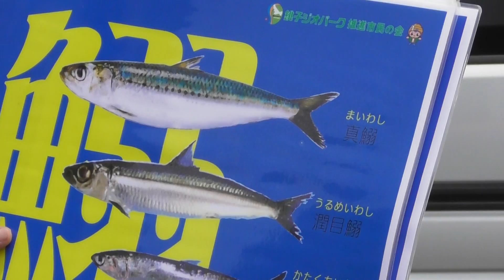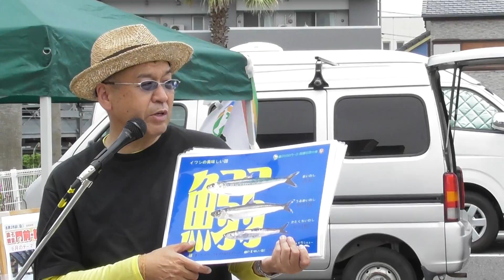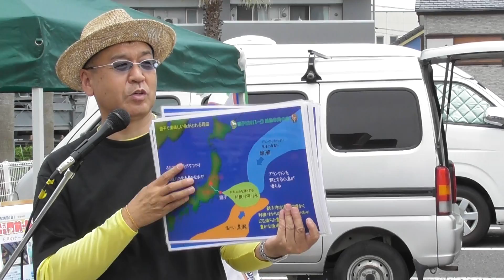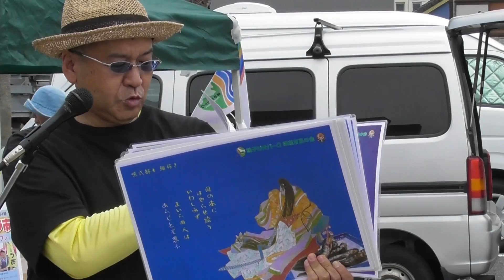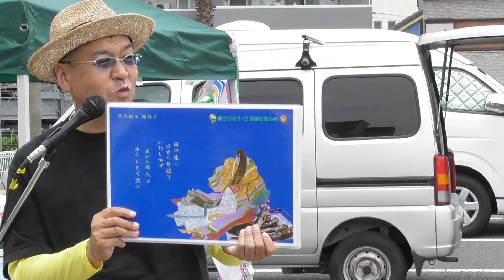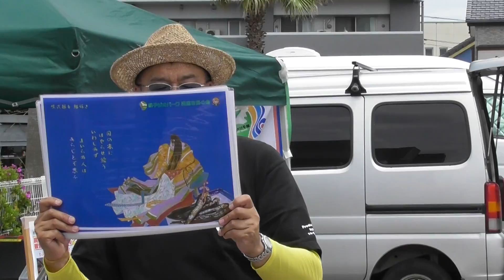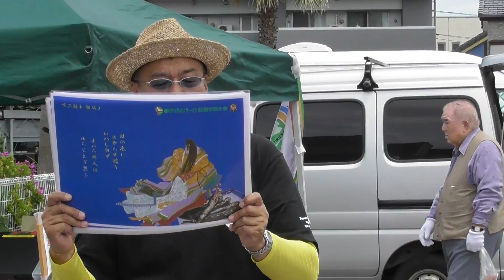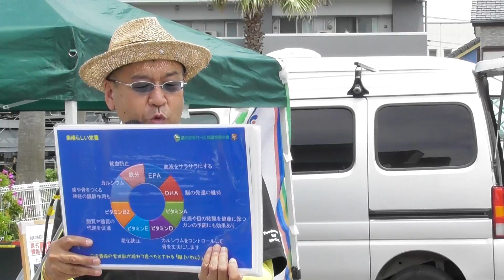銚子ジオパーク紙芝居 「鰯」 銚子観音門前・軽トラ市 ２０１６年６月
２０１６年６月２６日
千葉県銚子市で行われた「銚子観音門前・軽トラ市」より
銚子ジオパークさんの紙芝居。
今回は「鰯」についてです。